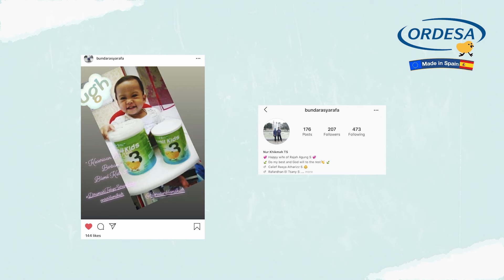the Winner Photo Contest and Video Testimonial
Pemenang Kontes foto dan video testimoni